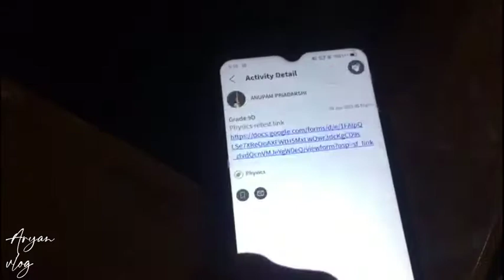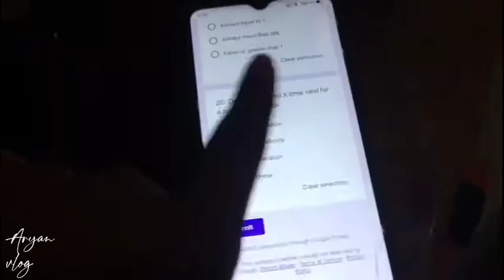Muskil Task Cycle Ko Upar Karna l online Retest l planning to Buy New Cycle 🚲l ima Aryan vlogs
.scord.7

About me:-
Hello Friends,
I am student   of class  9 . i am from Bihar Patna .

Thanku धन्यवाद